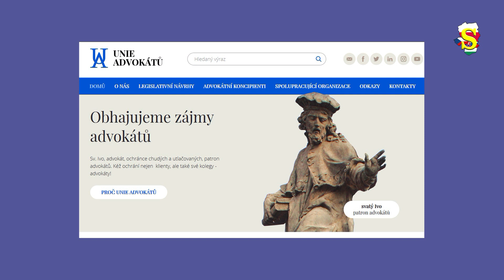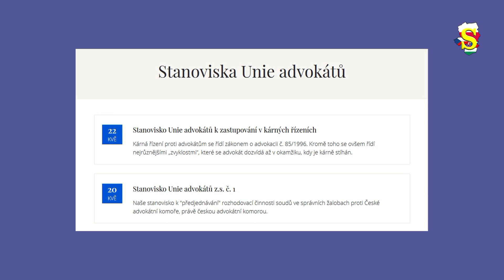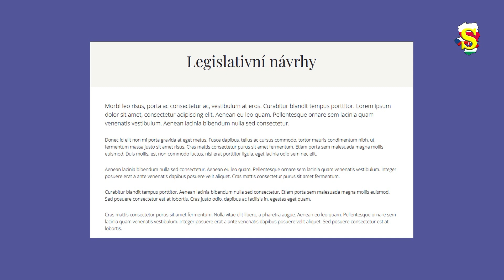UNIE ADVOKÁTŮ, z.s. - TISKOVÁ KONFERENCE - 22.5.2019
Záznam  TK  nově založeného spolku Unie advokátů, z.s.

Proč byla založena Unie advokátů, když existuje Česká advokátní komora?
Co bude náplní činnosti Unie advokátů?